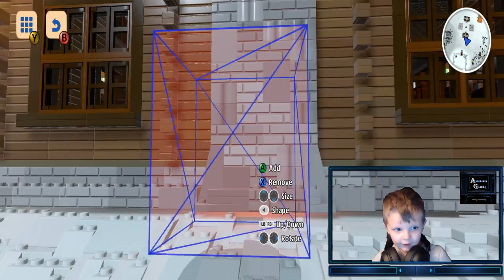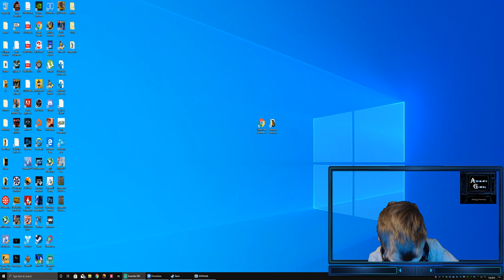Alex plays some LEGO Worlds!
Creativity explodes from Alex as he designs his own snowscape!